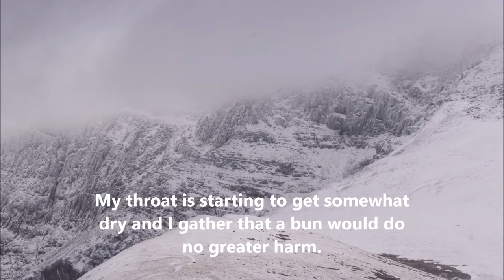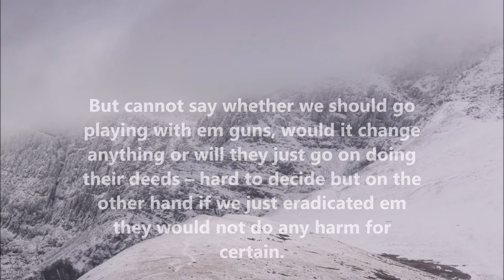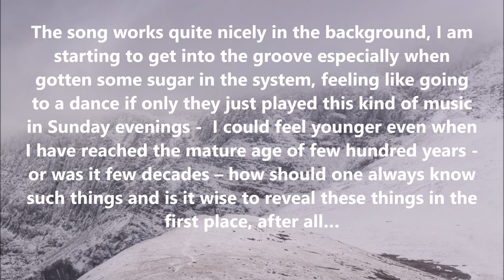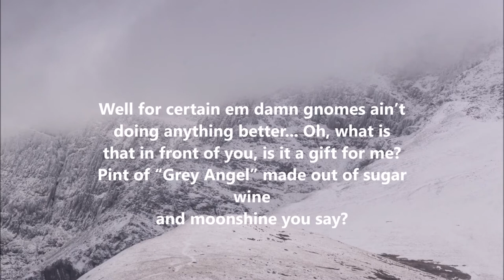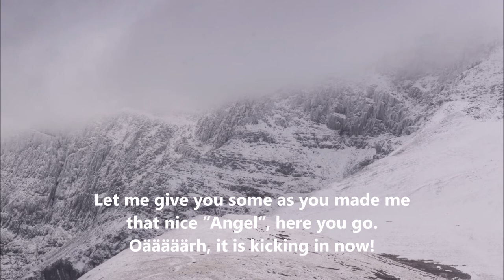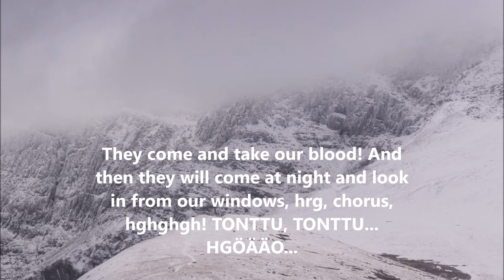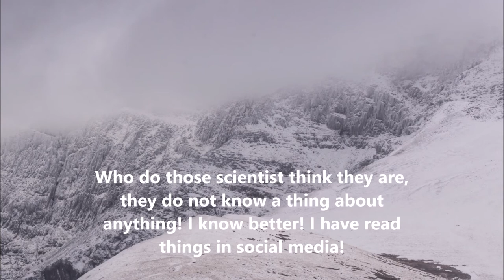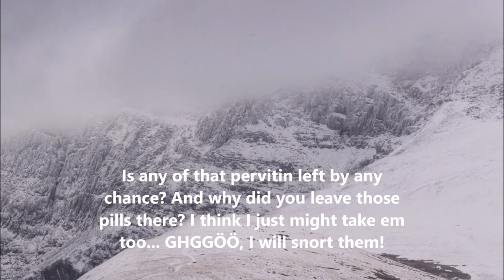TONTTU: T-O-N-T-T-U 3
Digzy and 2 x cd-set

TONTTU in this ditty:
Phobos Reactor: Muzik
Tonttufindergeneral Hanz-Baal: Vox...ish
Großinquisitor Rudolf Von Deer:: Mix and master

Photo in da gadda da vid by:
Chris Davies